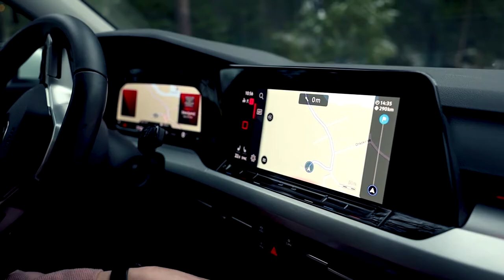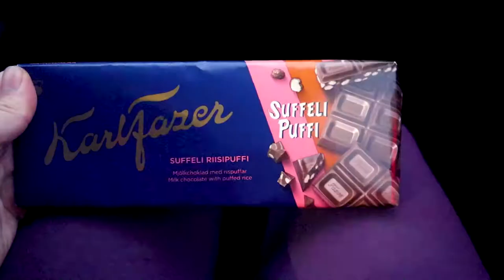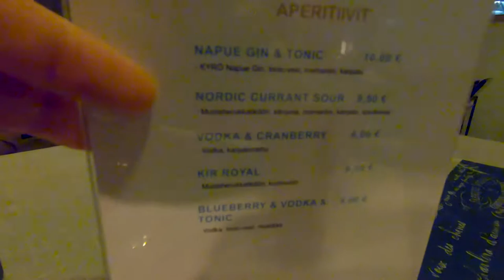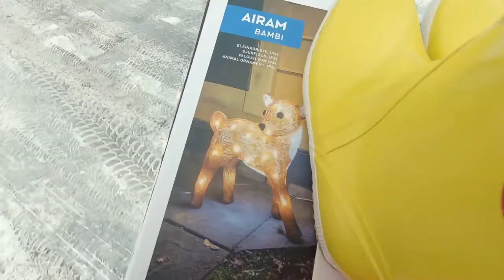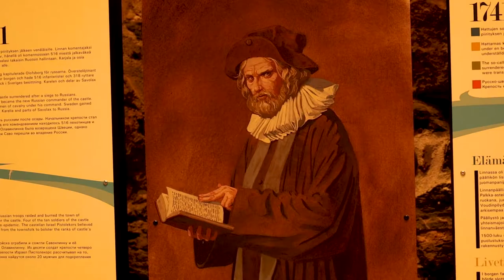Weekend trip to SpaHotel Casino in Savonlinna, Finland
2020 didn't let us really travel or anything special, so we did small trip in "near" home to this spa hotel in Savonlinna.